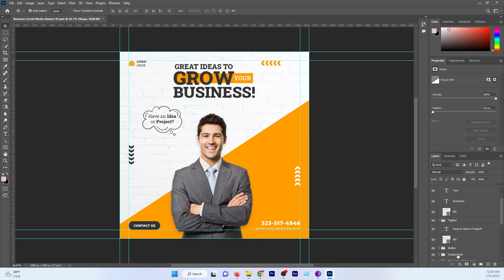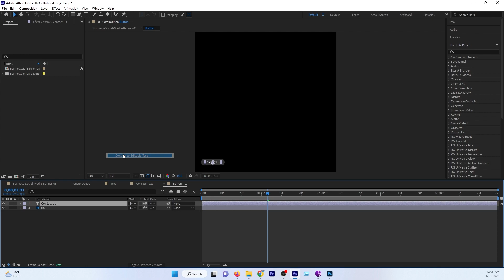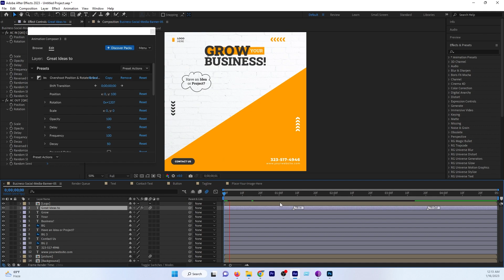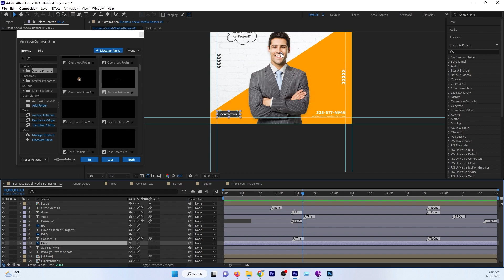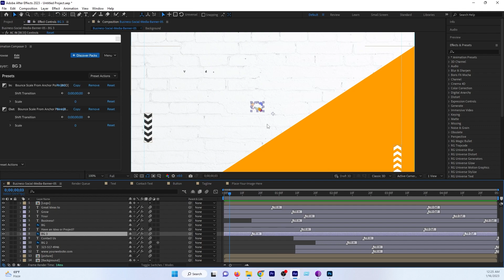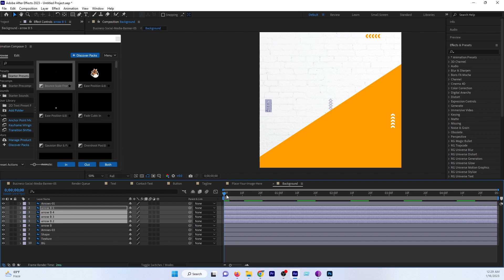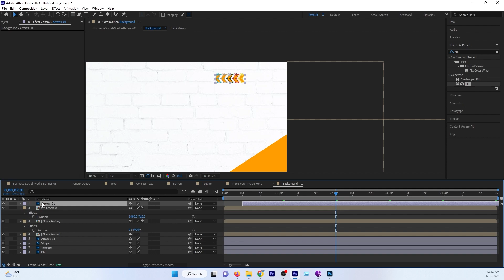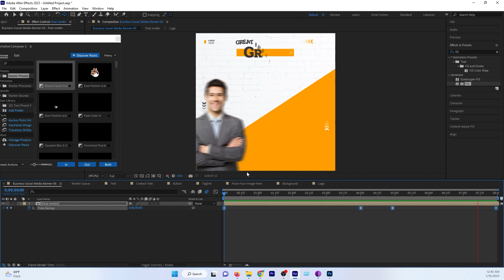Create Stunning Social Media Poster Animation using After Effects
motion graphic social media poster in after effects

after effects

social media poster in after effects

animated poster after effects

motion graphics social media poster in after effects

motion graphics tutorial after effects

motion poster tutorial after effects